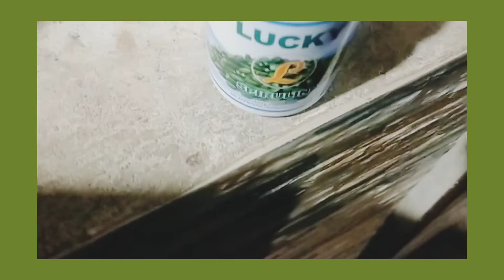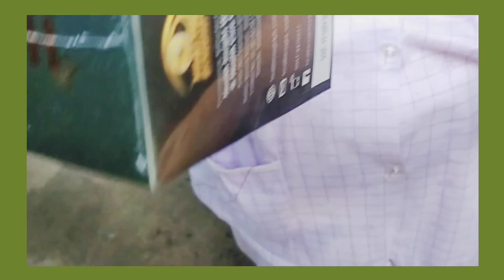Pamper not perfect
Eto po nagawa ko sa aking hanapbuhay.Nagdeliver ng Spirulina sa mga old users ko.Nagmassage therapy at nagp.o ng Avon Products then deretso Deliver ng Herbal coffee at Avon Products hen may massage ulit isa female client.